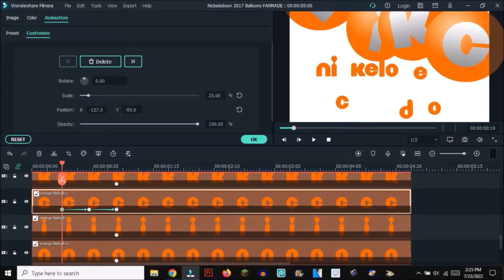Nickelodeon 2017 Balloons FANMADE Full MAKING - Speedrun! #82 Speed 1.25x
Source by @HarounHaeder